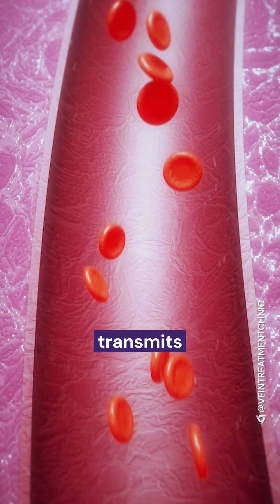Do Men and Women Experience Varicose Veins Differently? Explained by a Vein Specialist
Why do I get varicose veins? Discover how pregnancy and gender impact venous insufficiency directly from Dr. Montoya, who shares insights on treatment and the significant differences between men and women in experiencing vein conditions.